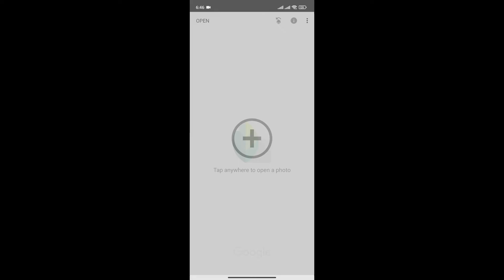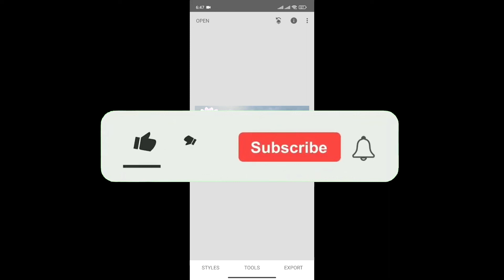How to Add Png in Snapseed 2024?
Want to add PNG images to your photos using Snapseed? This video provides a clear, step-by-step guide on how to import and overlay PNG files in Snapseed. Perfect for adding logos, icons, or other graphic elements to your images.